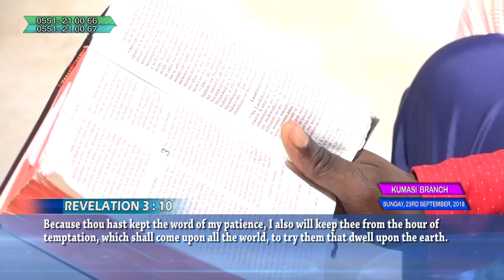POWERFUL SERMON | Sun 23rd Sept, 2018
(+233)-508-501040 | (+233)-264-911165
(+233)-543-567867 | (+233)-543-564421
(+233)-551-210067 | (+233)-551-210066